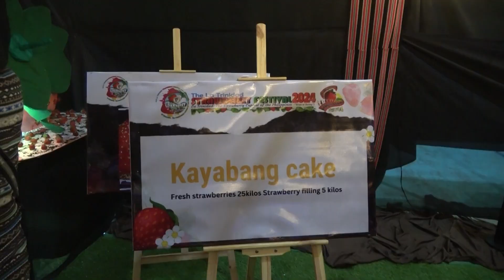12,000 Strawberry Cupcakes | Strawberry Festival 2024